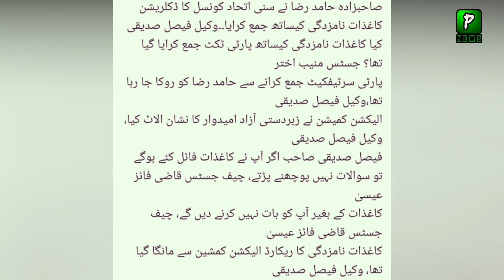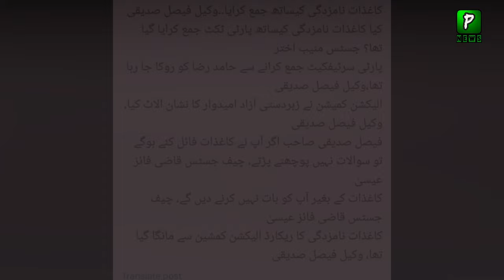Justice Athar Minhullah Raise Big Questions Over PTI Candidates | Headlines | Imran Khan Latest News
About Video : Justice Athar Minhullah Raise Big Questions Over PTI Candidates | Headlines | Imran Khan Latest News
Join Us On
ABOUT CHANNEL